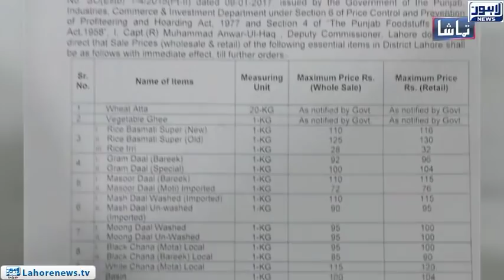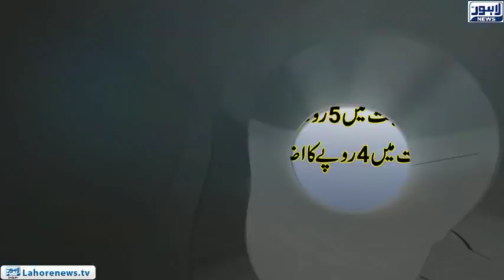Tamasha Episode 448 - Part 1